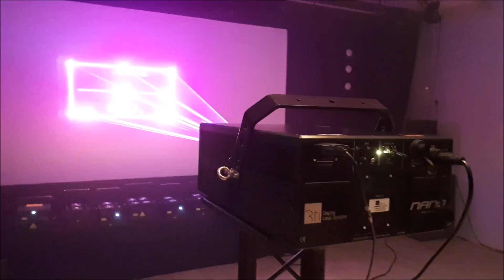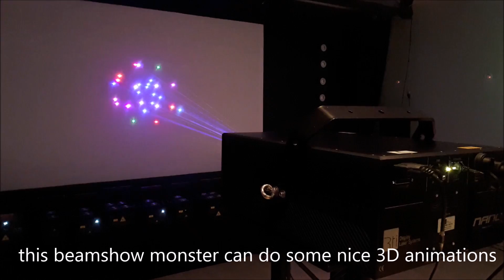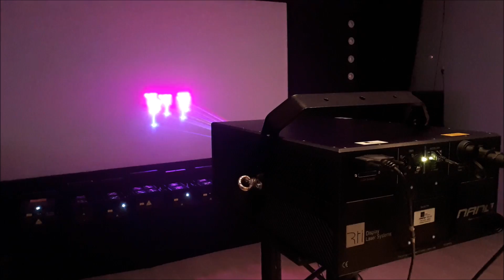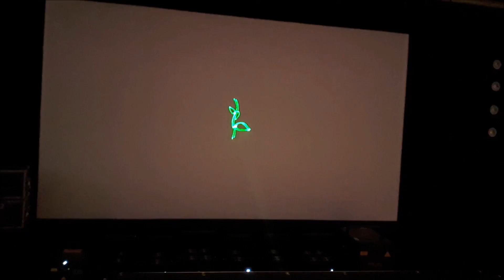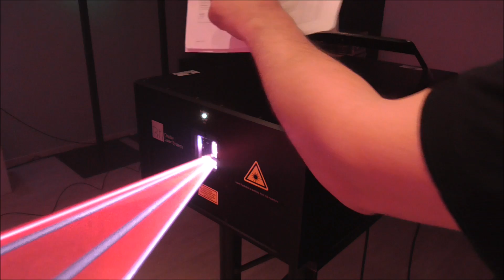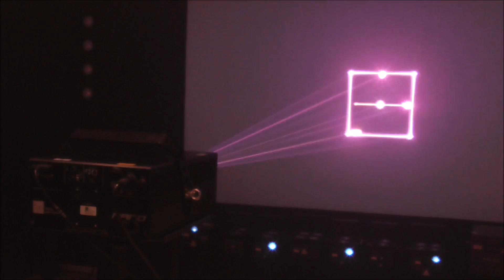RTI NANO 30 RGB laserprojector test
10W red 638nm
10W opsl 530nm
10W diode blue mix
ct scanners